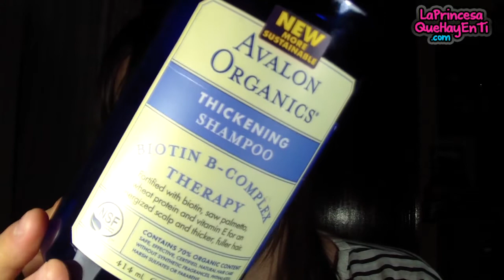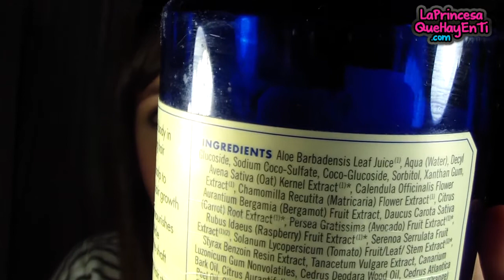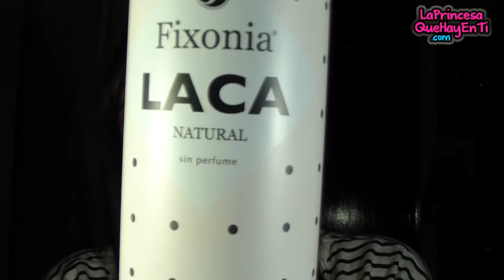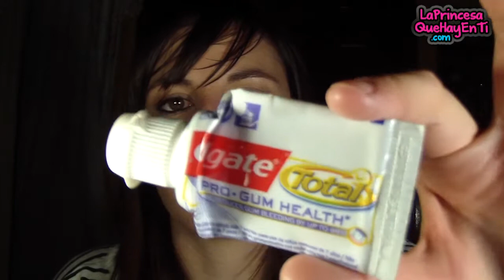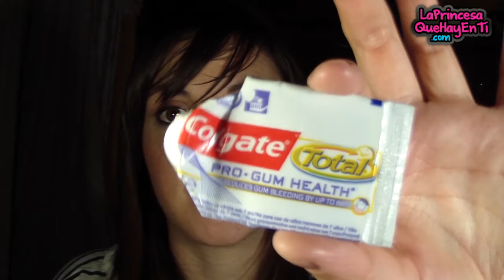* Productos Acabados Vol. XIV *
▓▒░ I N F O R M A C I Ó N • D E • E S T E • V Í D E O ░▒▓
♥ ¿Qué labial llevo? Catrice C03
♥ Post en el blog sobre éste vídeo: